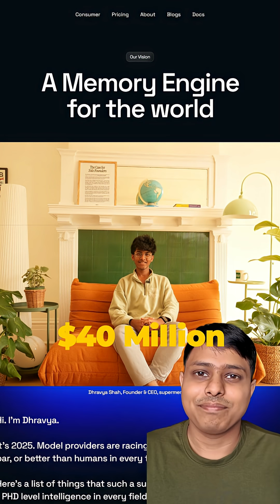This 20-Year-Old Fixed ChatGPT’s Biggest Flaw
This Mumbai kid just solved AI's biggest problem.

ChatGPT forgets you. Claude forgets you. Gemini forgets you.

Dhravya Shah built Supermemory—a universal memory layer that remembers everything across all AI models. Your chats, files, context, everything.

Started in his bedroom. Now backed by Google AI's Jeff Dean and DeepMind's Logan Kilpatrick. Valued at $40 million.

He didn't build a new AI. He built the brainstem for all of them.

Memory as a service. API for developers. Game changer.

Real intelligence isn't just thinking fast. It's remembering.

And this 20-year-old from Mumbai gave AI exactly that.

Follow for more AI breakdowns.